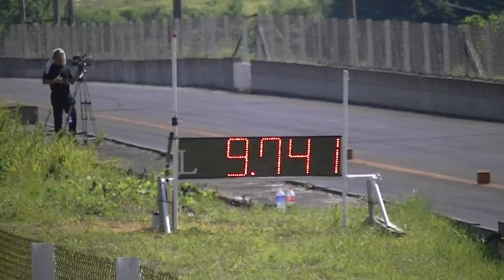仙台ハイランド ドラッグ フリー走行＠H